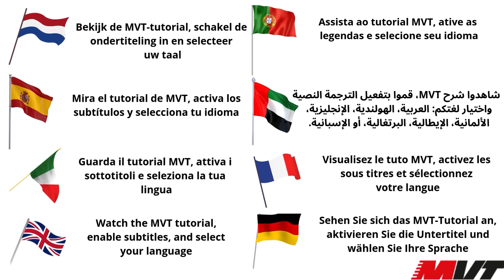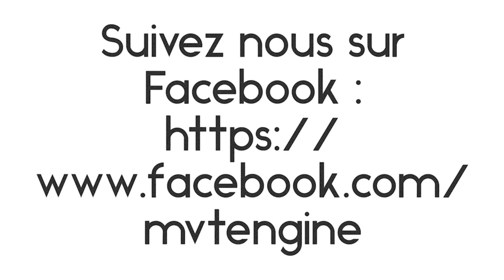Notice montage allumage MVT PREMIUM PREM11 Z55 DERBI E2 E3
Cette notice de montage en vidéo est traduite en plusieurs langues. Pour modifier, cliquez sur *Paramètres. Configurez et connectez facilement un allumage MVT PREMIUM PREM11 sur DERBI SUPERMOTARD 50cc.
Ce modèle dispose d’une bobine MVT Z55 avec diagramme intégré et qui n’a pas le fil bleu de bridage.
Pour la version bridable MVT PREMIUM ORIGINAL, il faut utiliser la référence PREM32.

Si vous vous avez des questions complémentaires, n’hésitez pas à nous contacter.
Notre SAV reste à votre écoute.